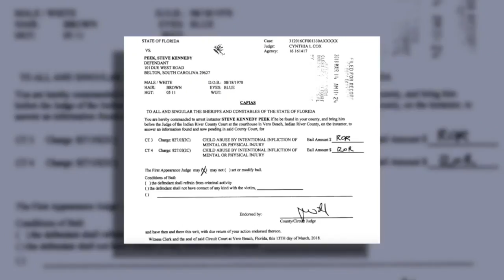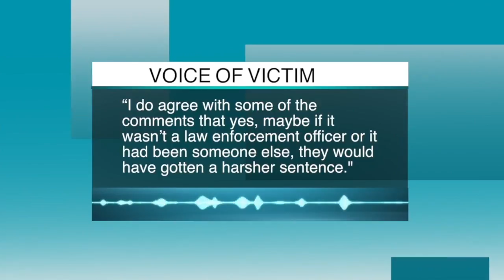Steve Peek: Deputy accused of lewd behavior won't have to register as sex offender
He was charged with committing inappropriate, lewd behavior with a teenager. But, a former Indian River County deputy will not have to register as a sex offender or spend any additional time in jail after taking a plea deal offered to him by the state.